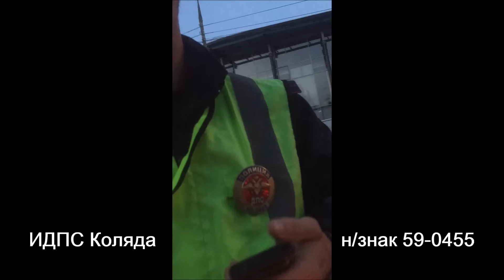ДПС "Черный список инспектора Коляды"